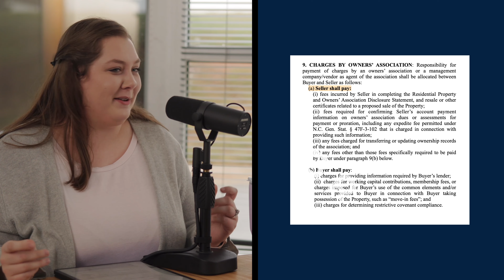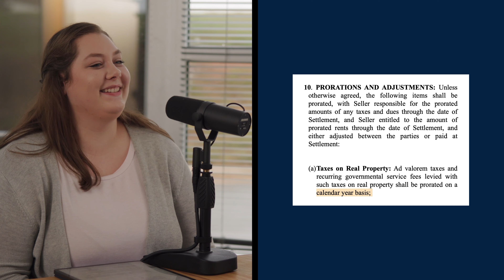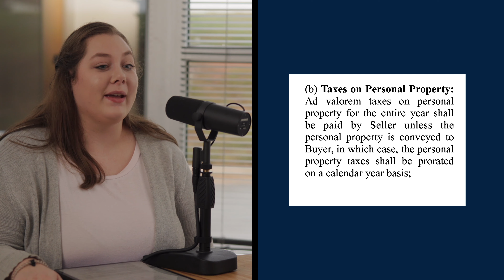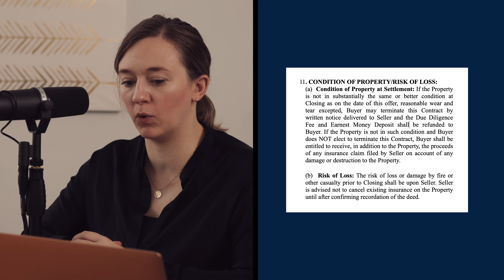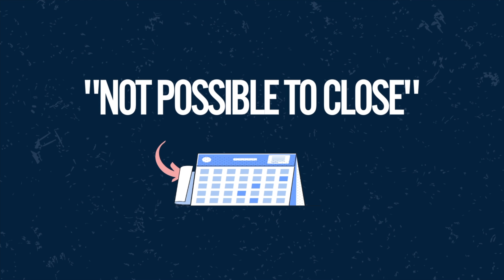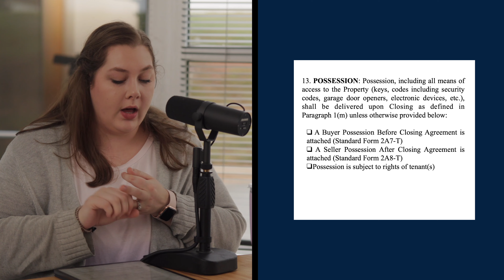HOA Fees and Property Taxes EXPLAINED - (North Carolina Contract Deep Dive: Part IV)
What are all these HOA fees? Who is paying for them?  In the NC Contract, the information about HOA fees was taking up so much space that they finally moved it all to its own section.

Tiffany Webber is joined by Erin Weatherman, another NC Real Estate Attorney.  Together they discuss Sections 9-13 of the North Carolina Standard Offer to Purchase, including how HOA charges are split up, what to do if one of the parties causes a delays in closing, and the infamous debate over tax prorations.

00:00 - Intro
00:33 - HOA Fees
02:18 - Prorating Taxes
03:55 - Property Condition
06:04 - Delays
08:45 - Seller Possession